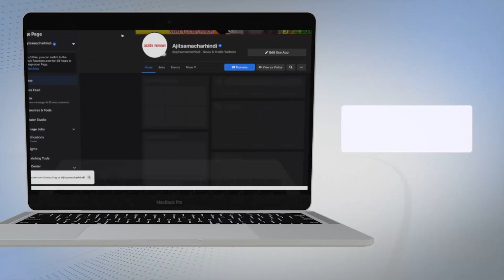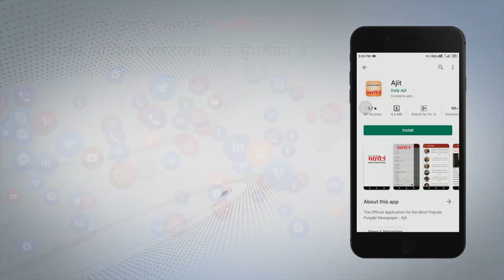ਜ਼ਿਲ੍ਹਾ ਪੁਲਿਸ ਮੁਖੀ ਸੰਦੀਪ ਗੋਇਲ ਨੇ ਅਹੁਦਾ ਸੰਭਾਲਿਆ